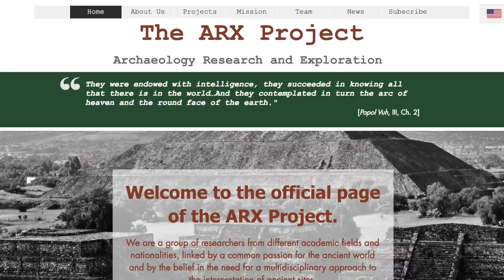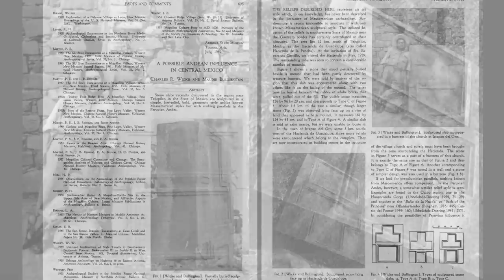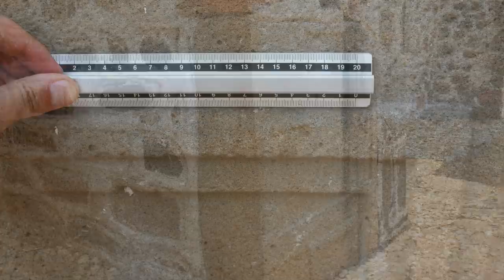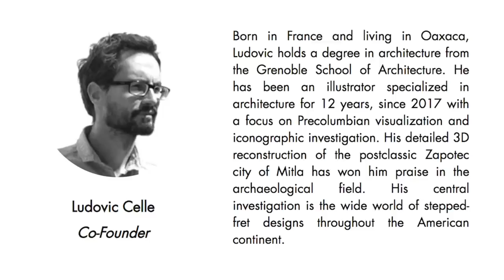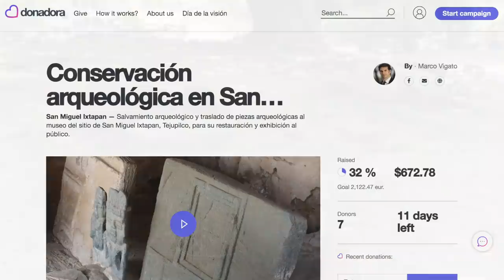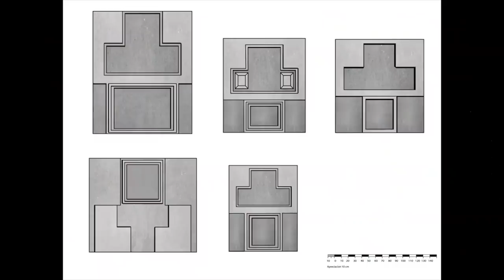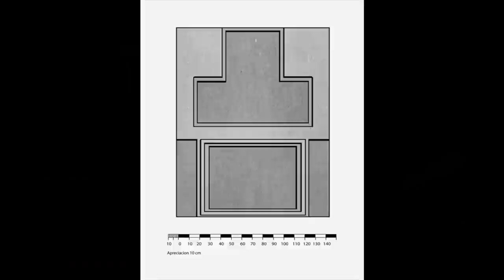The Mystery of the Tiwanaku-Style Precision Stone Megaliths of Mexico | Ancient Architects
The subject of this video really is one of the most interesting and mysterious topics I’ve ever covered and many of you will never have heard of it.

It’s all thanks to the ARX research association, which was formed in 2020 by founder Marco M. Vigato and Co-Founders Ludovic Celle and Aleksander Tokarz, who are leading the charge to find answers about San Miguel Ixtapan, an archaeological site in the southern part of the state of Mexico, and I’ll tell you how you can help them later in this video.

Over the past century, dozens of carved megalithic stone slabs of unknown origin and function have been discovered. This type of stonework is entirely unknown in ancient Mexico and the site is therefore extremely important.

The ARX Research Association plan to fully document every stone slab in the region and help support the safe removal of the most endangered examples, including the fragments mentioned, to the local museum of San Miguel Ixtapan, where they can be studied, preserved and displayed to the public.

But to make their planned work a reality, they need our help and have set up a crowdfunding campaign.

Read more about this study in a new article written by Marco M. Vigato

All images are owned by Marco M. Vitago and the ARX research institute and are used educational purposes only.